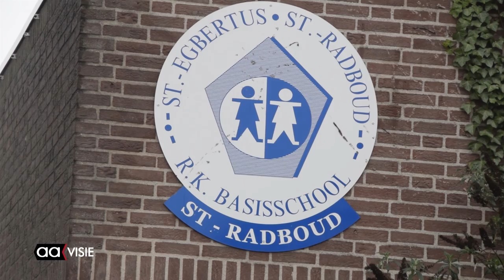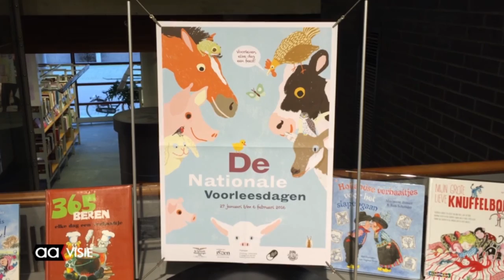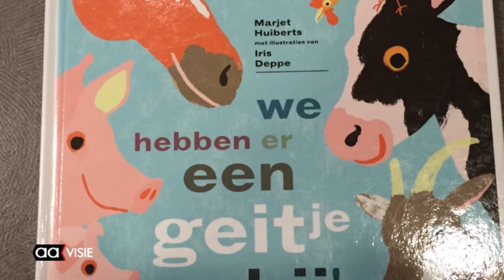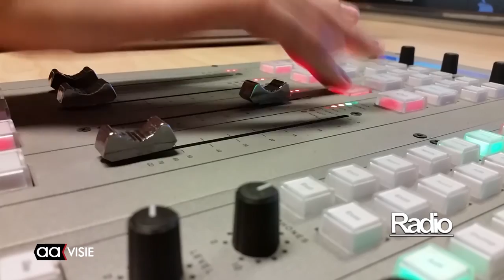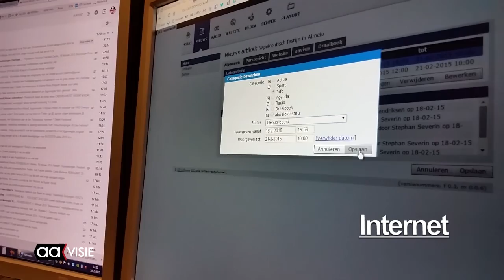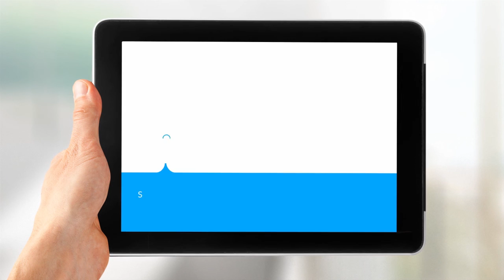Allemaal Almelo week 5, 5 februari 2016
Het carnaval in Almelo is weer begonnen in onder meer de basisschool St. Radboud en bij De Klup, een Mantelzorgcafé ging van start in het Huis van Katoen, stichting Veurbrook schenkt paardentuig aan kinderboerderij, voorleesochtend voor jonge moeders, democratieles in de raadszaal voor leerlingen Canisius, de beste sporters van Almelo in 2015 gehuldigd in de IISPA en aan het werk zien we make-up artist en hairstylist Tamara Sauer.

Een gevarieerd beeld van wat er onder meer gebeurde in Almelo in de afgelopen week. Op het TV kanaal AAvisie te zien van vrijdag tot en met zondag vanaf 18.30 uur elk uur. Of via uitzending gemist op